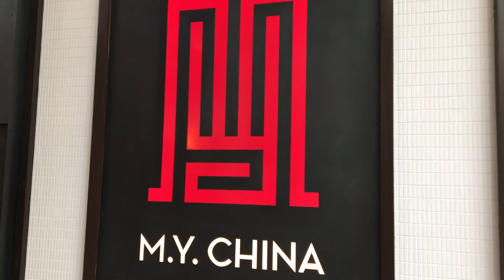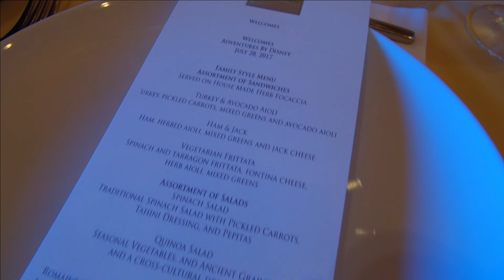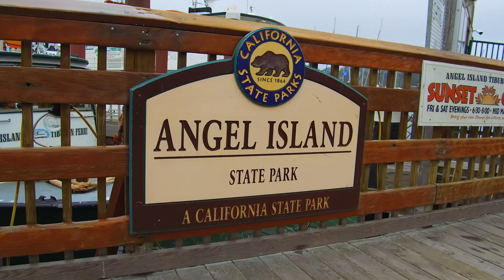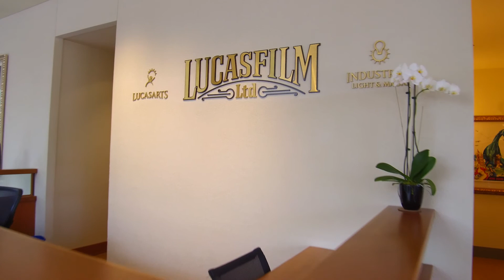San Francisco Tour | Adventures by Disney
San Francisco is a city that begs to be visited over and over again. A few months ago I was lucky enough to spend a whirlwind day exploring the city on a special travel agent training trip with Adventures By Disney. I loved it so much that I decided to go back to experience the full long weekend Adventure. And spoiler alert: it is AWESOME! So settle in, grab a snack and enjoy a look at all you will see and do when you book your next vacation with Adventures By Disney's Spirit of the Bay!